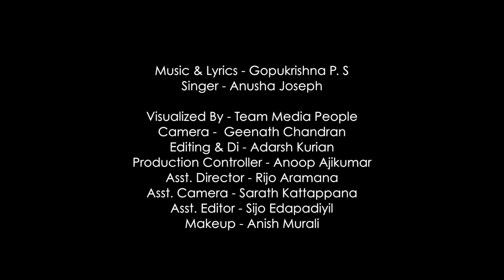APPUPPA CHRISTMAS APPUPPA | Christmas Song | Anusha Joseph | Gopukrishna P.S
Watch the Christmas Song APPUPPA CHRISTMAS APPUPPA, a sweet Children's Song.

🔔 Get alerts for our latest release. TURN ON THE BELL ICON on the channel!

♪ Music & Lyrics- Gopukrishna P.S
♪ Singer- Anusha Joseph
♪ Visualized By Team Media People
♪ Camera- Geenath Chandran
♪ Editing & Di- Adarsh kurian
♪ Production Controller-Anoop Ajikumar
♪ Makeup- Anish Murali
♪ Asst. Director- Rijo Aramana
♪ Asst. Camera-Sarath Kattapana
♪ Asst. Editor-Sijo Edapadiyil

♪ Cast- Onyx Paulose, Steve,Nobel, Niya,Aishu, Anusha, Isabel

Lyrics :
അപ്പൂപ്പാ. ക്രിസ്മസ് അപ്പൂപ്പാ.
ക്രിസ്മസ് കേക്കായി വരില്ലേ നീ...
ഉണ്ണിയേശു പിറന്നല്ലോ പുല്ല് കൂട്ടിലായ്
മാലാഖമാർ ആടി പാടി പാറി നടക്കുംബോൾ
നക്ഷത്രങ്ങൾ കണ്നുംചിമ്മി ഉണ്ണിയെ നോക്കുംബോൾ
കൂടെ കളിക്ക്യാൻ നീ വരില്ലേ ക്രിസ്മസ് അപ്പൂപ്പാ.